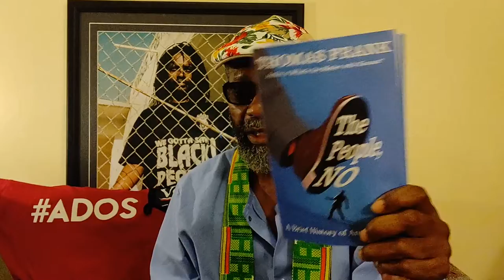Fronting Old Anglo -racist- whiteSupremacist Mentalities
If DaBrother sees it; So does everyone else.

Crypto Currency /BitCoin CONTRIBUTIONS:
722fce22-5e9f-42fc-a378-2da90f5d267a